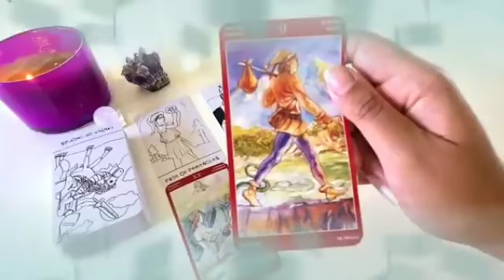برج الحمل ♈ من 9 إلى 18 يونيو 2024 ☄️ مفاجئة خيالية يحضرها لك شريك في سرية تامة🤭حقولك بس اكتم خبر🙏